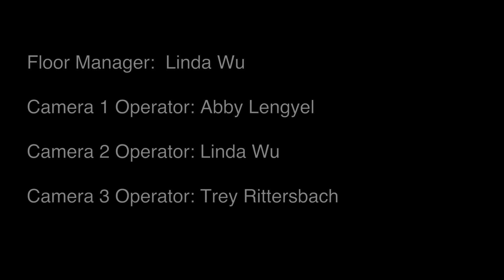Exercise 2 Sight & Sound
Directed by Andrew Koo
NYU Tisch School of the Arts Summer 2015
Starring
Patrick Shane as Jonathan
Patty Cruz as Stephanie